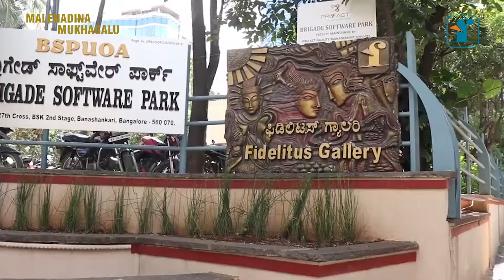Sculptures of H N Krishnamurthy |Malenadina Mukhagalu |Appuge (Prakriti &Purusha)| Shilpa Foundation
H N Krishnamurthy This curated exhibition showcases the works of HN Krishnamurthy (born 1943). Sri Murthy stands tall among the modernist sculptors in Karnataka. A sculptor for life, his passion and dedication has led him to create many masterpieces. Sri Krishnamurthy studied in Shantiniketan (1951 to 1955). The world of culture had conceived it as a centre for artistic experimentation and resurgence. For some time he worked under Sri. Ram Kinker Baij. The contextual modernity of Kala Bhavan in Shanthiniketan influenced him as much as the distinctive style and ideology of Ram Kinker Baij. Over a while, Sri Murthy escaped from immediate influences and began to carve a niche for himself. Sri Murthy now lives and works in Thirthahalli Taluk, Shivamogga.

Sculpture Description:
                                          Appuge (Prakriti and Purusha)

This is a unique work of art created in cement medium. It's about 37 inches high 13.5 inches wide 13.5 inches thick. Two naked adults, a man and a woman are hugging each other. The union is portrayed in this piece of art with perfect intervention. This seems to be an idea of the unity of the two binary forces of nature represented by Mother Nature and the Purusha. The master sculptor symbolizes the stark openness of nature. It might be not related to the culture of the Malenad. But Malenad represents the perfect harmony of Prakriti and Purusha, much without the intervention of man. It is thus an important contribution to the field of art as it symbolizes the cosmic unity that manifests, pervades and overwhelms everything.

Intent of Exhibition:

Present situation caused by COVID-19 suffered by the whole society whether rich-poor has shaken up the lifestyle and the life of mankind. The increase pandemic has disrupted peace and left no room for happiness. One among the many affected by this conundrum is the life/lifestyle of Artists who are yet to mark their presence or Artists whose presence is now uncertain about their standing.

Curating an art exhibition of this scale for the first time since the pandemic lockdown aims at:

1. Give firm foundation and Create hope among the artists and boost their spirit and encourage the art.

2. Bearing the financial burden of veteran and accomplished artists to bring out their artworks to art lovers.

3. Making people from house arrests with mental stress to RELIVE his/her usual enjoyment in life which will boost their morale and happiness.

4. Artists and people get back to life enjoyment without the fear of pandemic which increases the confidence to go back to their normal living.

5. To exhibit the art which reflect the malnad cherished culture and in particular revive the memories of the people of malnad, continue the culture of malnad and the fact that more people can be introduced to pur rich heritage.

6. To use about 20% of the total revenue generated from this exhibition for education to the needy rural students through Shilpa Foundation.

7. To use about 10% of the total revenue generated in this exhibition for the benefit of affected artists.

8. All rights on artworks are reserved to the Fidelitus Gallery.

Focusing on the above points, Fidelitus Gallery exhibition's selection committee has planned to showcase the art works of the veteran. Sri H N Krishnamurthy at the Fidelitus Gallery under the caption "Malenadina Mukhagalu".